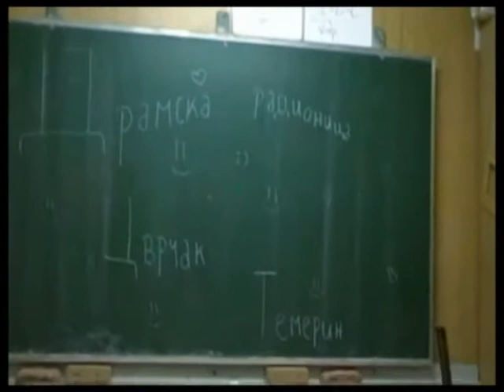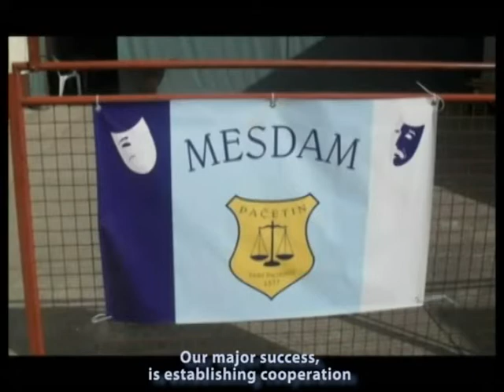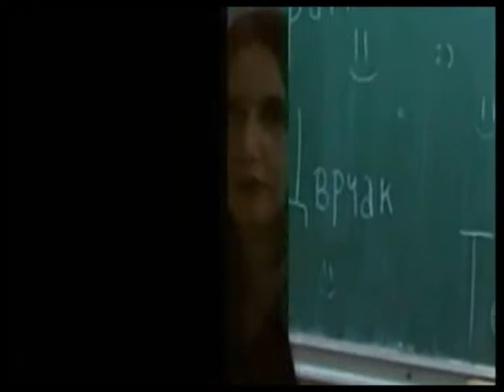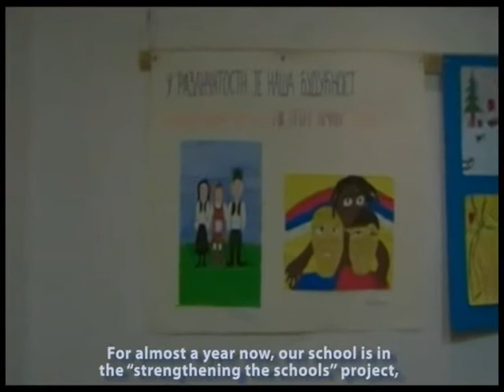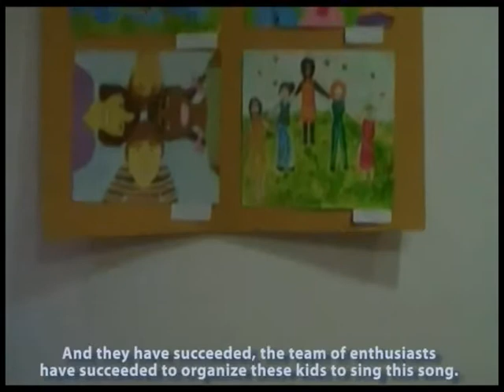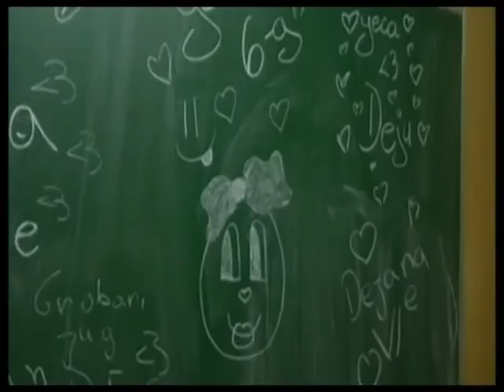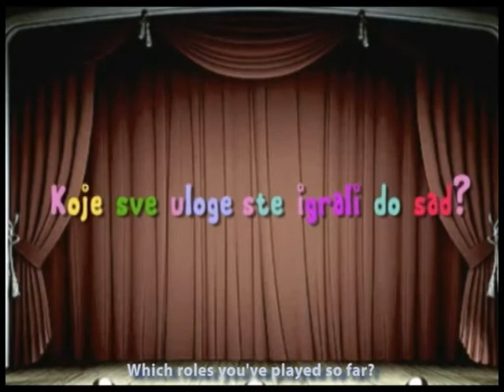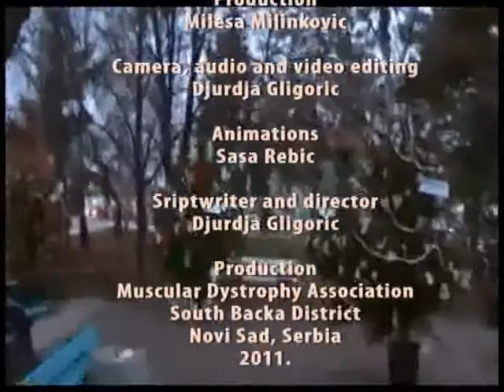We Create Together.mp4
Muscular Dystrophy Association South Backa District in 2011. realized project „ART DESTROYS THE WALLS" with the support of
The Ministry of human and minority rights
state and local administration
Human and minority rights administration
Republic Serbia

Film was written and directed by persons with disability, and it was made as a result of the project " THE ART DISTROYES THE WALLS"
This project, gave the opportunity for people with disabilities to gain the theoretical knowledge in basic film language through film workshops, then to make a documentary on the life and achievements of people with disabilities.
The product of this project are four documentary films.
Screenwriters and directors are persons with disabilities.